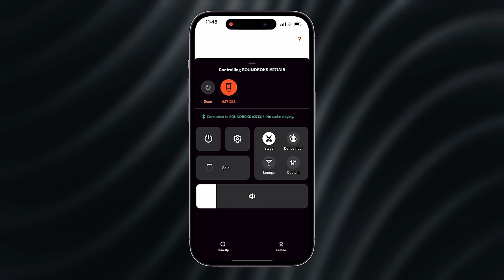Die neue SOUNDBOKS 4 | Mehr als nur brutal laut?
Die neue Soundboks 4 ist da! Wir vergleichen sie mit der Soundboks 3 und schauen was alles neu ist!

SOUNDBOKS 4:

SOUNDBOKS 3

SOUNDBOKS GO

Dezibelwerte aus 1 Meter gemessen:

Soundboks 4
123,0 dB(c)

Soundboks 3
(Messung 2023 mit neuem Messgerät und aktuellen Updates )
122,1 dB(c)

Geschäftliche Anfragen

TRANSPARENZ

Produkte vom Hersteller vor Marktstart zur Verfügung gestellt.